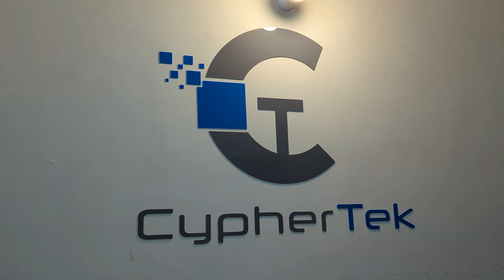Hyderabad Scenes: Brohi Balochistan Restaurant and meetup with friends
Hyderabad Scenes:
Tried Brohi Balochistan Restaurant's Dampukh
and meetup with my beloved friends